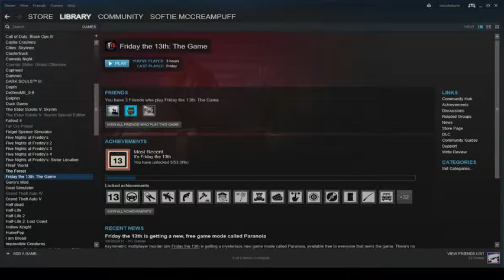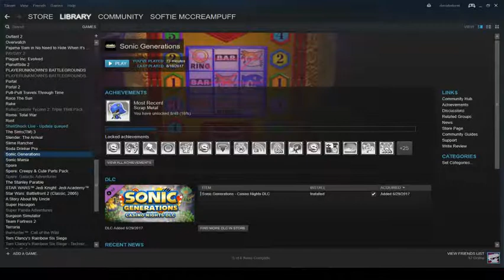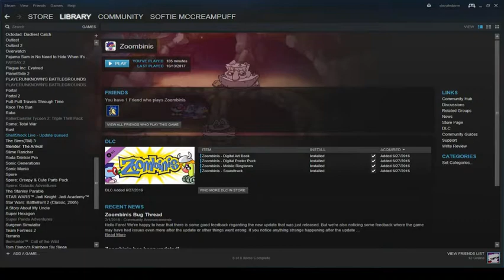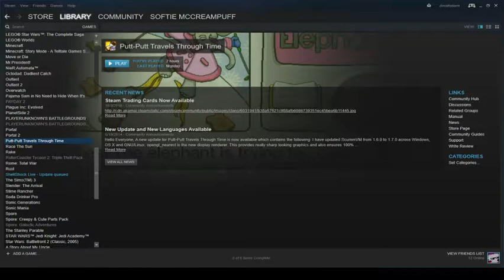What to Play Next? [Read Description]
I'm running out of ideas people. You saw my library. Message me or Comment on what you want to see next. Shellshock off limits.